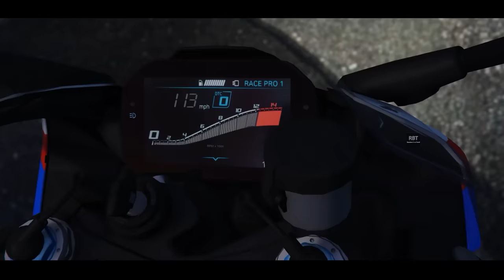Stealing Tamil MotoVloggers Bike in GTA 5 Tamil #2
My PC Specs:
Gaming
New Mic

gta 5 in tamil
gta v tamil
gta 5 gameplay in tamil
classic 350 tamil
xuv 700 new
xuv 700 offroad test
mega ramp vs hyper cars
mega ramp vs rare gta v hypercars
gta v powers
franklins new powers
new power for a day
BMW M5
USED indian cars gta v
gta 5 honda accord tamil
gta 5 indian car dealership
gta 5 scorpio tamil
gta 5 mahindra scorpio tamil
gta 5 tata altroz tamil
gta 5 tata harrier tamil
gta 5 honda city tamil
gta 5 renault duster tamil
gta 5 hyundai verna tamil
gta 5 Toyota innona crysta tamil

Stealing Tamil Moto Vloggers bikes in GTA 5 Tamil